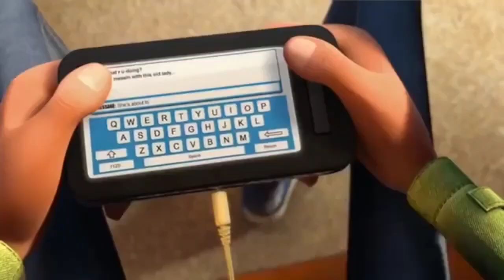Generation Gap # short film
A must watch short film   You will like it